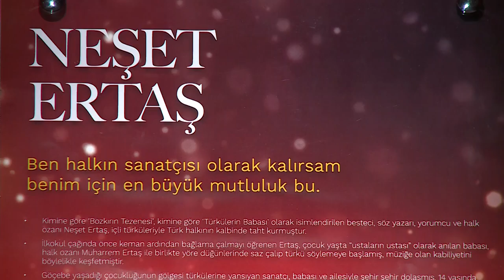Neşet Ertaş'ın balmumu heykeli Madame Tussaud'da sergileniyor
Neşet Ertaş'ın Madame Tussauds'da sergilenen balmumu heykelinin tanıtım toplantısına ailesi de katıldı. Neşet Ertaş'ın balmumu heykelindeki giysiyi ailesi hediye ederken, bağlamasının da birebir kopyası yapıldı.